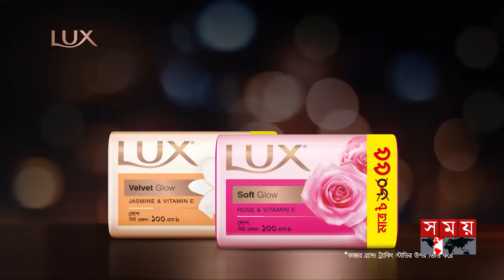অ্যাপের মাধ্যমে সরাসরি খাদ্যগুদামে ধান বিক্রি ৩০ নভেম্বর পর্যন্ত | Amon Paddy | Farmer |Brahmanbaria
উৎপাদন ভালো হলেও লাভ নিয়ে শঙ্কায় কৃষক | Amon Paddy | Bumper Yield | Farmer | Brahmanbaria |Somoy TV

চলতি মৌসুমে ব্রাহ্মণবাড়িয়ায় রোপা আমনের বাম্পার ফলন হয়েছে। এবার উৎপাদন লক্ষ্যমাত্রা ছাড়িয়ে যাওয়ার আশা কৃষি বিভাগের। তবে, সার ও কীটনাশকের মূল্য বৃদ্ধিতে উৎপাদন খরচ বেড়েছে বলে জানিয়েছেন কৃষকেরা

Somoy TV: t.ly/Se1z
Somoy TV Bulletin: t.ly/iqIq
Somoy Entertainment: t.ly/3dWC
Somoy Sports: t.ly/iASp
SOMOY TV ISLAMIC: t.ly/zU6a

Somoynews.tv: t.ly/Y7ab
খেলার সময়: t.ly/xJ5H
সময়ের গল্প: t.ly/EW3M
এ সময়ের বাণিজ্য : t.ly/m3ir

Groups:
Somoy TV (Official)✅: t.ly/ajiO
Somoy Entertainment✅: t.ly/8CLh
Somoy Business✅: t.ly/4xaJ